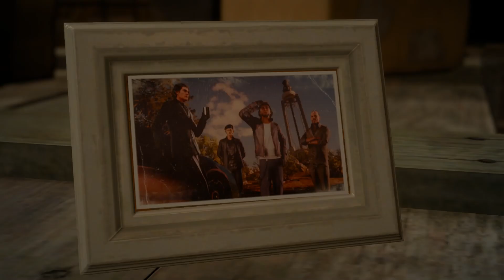Final Fantasy XV - Part 12 GAMEPLAY WALKTHROUGH [NO COMMENTARY]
This gameplay walkthough of Final Fantasy XV (15) features gameplay from Chapter 8 - Seaworthy from the Final Fantasy XV story campaign

Final Fantasy XV is an action role-playing game developed and published by Square Enix as part of the long-running Final Fantasy series. It was released for the PlayStation 4 and Xbox One in 2016, and for Microsoft Windows in 2018. The game features an open world environment and action-based battle system, incorporating quick-switching weapons, elemental magic, and other features such as vehicle travel and camping. The base campaign was later expanded with downloadable content (DLC), adding further gameplay options such as additional playable characters and multiplayer.

The game's development began in 2006 as a PlayStation 3 spin-off titled Final Fantasy Versus XIII. Tetsuya Nomura served as the original director and character designer. After a development period of six years, it was changed to the next mainline title in the series in 2012; Nomura was replaced as director by Hajime Tabata, and the game shifted to eighth generation platforms. Due to the changes, the story needed to be rewritten and some scenes and characters were repurposed or removed. The setting of Final Fantasy XV was "a fantasy based on reality", with locations and creatures based on elements from the real world.

To supplement the game, Square Enix created a multimedia project called the "Final Fantasy XV Universe", which includes a few spin-off games, as well as an anime series and feature film. Gameplay and story-based DLC is also set for release up until early 2019. Upon release, Final Fantasy XV was well received by journalists. Praise was given for its gameplay, visuals, and emotional weight, while reception towards its story and presentation was mixed. By November 2018, the game had sold over 8.4 million copies worldwide.